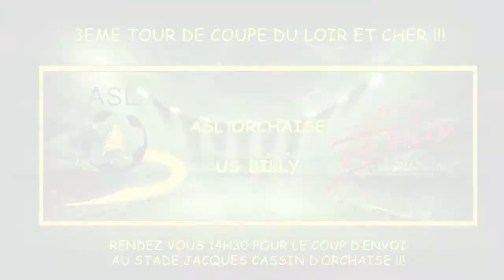Inside Sport - ASL Orchaise - US Billy - Coupe du Loir et Cher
Résumé du match entre ASL Orchaise et US Billy en coupe du Loir et Cher.

Victoire 1-3 de l'US Billy

Réalisation vidéo : NCH Production